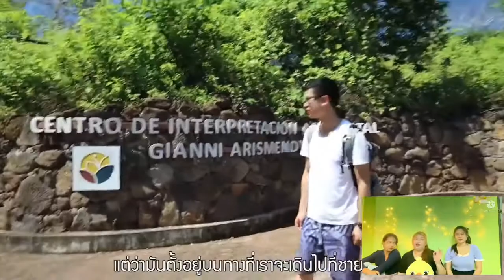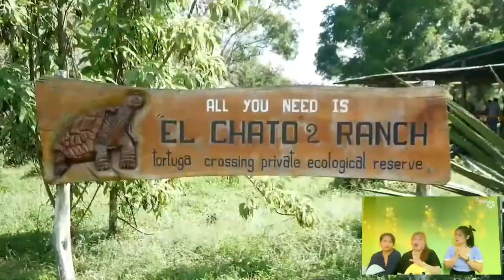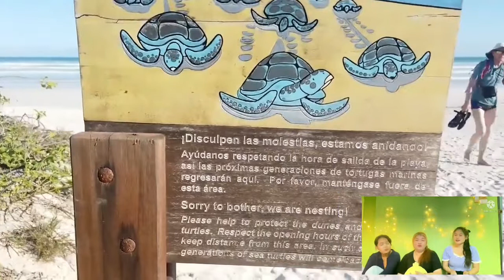How to explain an attraction in the world